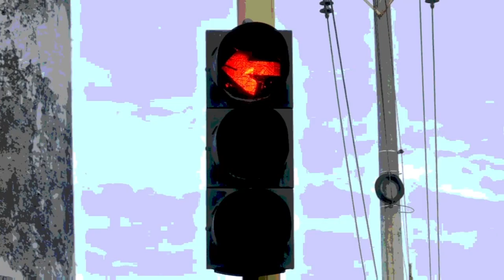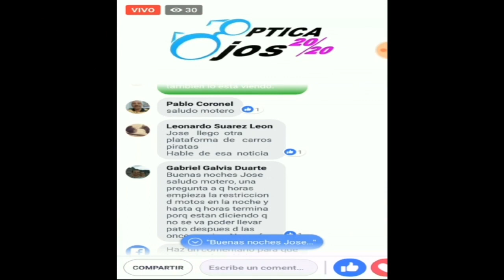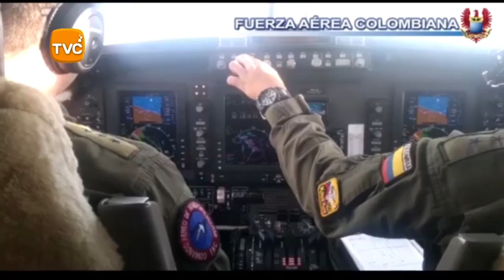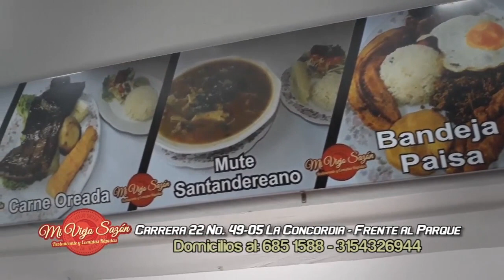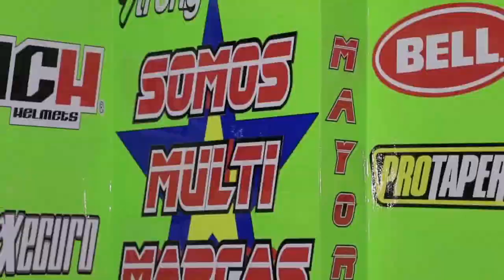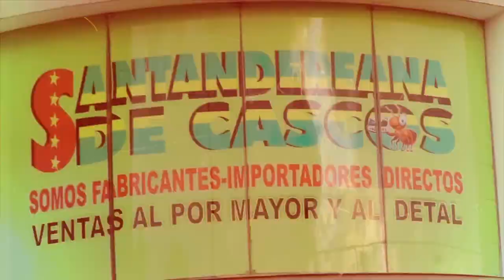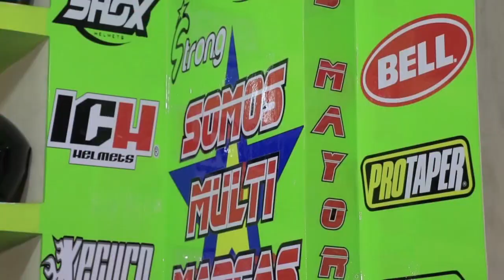IMPACTO Programa del Defensor de los Motocilsitas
01- BUCARAMANGA- Entre su Vagina esta mujer del Tarra, fue capturada cuando llevaba 6  condones llenos de casi medio Kilo de Cocaína, rumbo a MEXICO con escala en PANAMA

02- PIEDECUESTA- Fuerza Aérea Colombiana capturó a Iván Suárez Muñoz, alias BARBAS- JFE de LA OFICINA de Envigado- Jefe de LA OFICINA de Envigado- Se escondía En un lujoso condominio campestre a las afueras de Piedecuesta, Santander- En 2009, fue extraditado a Estados Unidos, por los delitos federales de narcóticos, allí purgó su pena y en el año 2013 retornó a Colombia. Es sindicado como autor intelectual de múltiples asesinatos en Antioquia; en 2017, luego de la captura del cabecilla de “La Oficina de Envigado”, alias “Barbas” asume como jefe de la organización y evitando ser visible para las autoridades y sus propios rivales.

03- LA LAGUNA- Vía Bucaramanga- Cúcuta- Policías de Transito ayudaron a Rescatar Niños y adultos Atrapados, tras el represamiento aguas- con temperaturas de 1 Grado

04- ZAPATOCA- Pésimo estado de la vía denuncian Habitantes de ese Municipio- Gobernación y Alcaldesa se toman fotos en 3 sectores donde han arreglado menos de 1 Km para tomarse Fotos y videos, haciéndole creer a la Comunidad que están arreglando toda la carretera mala

05- NILO- Cundinamarca-  alumnos de la Escuela de Soldados Profesionales ESPRO recorrieron las calles del municipio, haciendo gala de la disciplina y la mística que caracteriza a nuestros HEROES DE LA PATRIA

05- BUCARAMANGA- Ladrón en Bicicleta roba Celular a Mujer que imprudentemente habla por teléfono mientras atraviesa la calle

07- CUCUTA- Reconocida ATRACADORA XIOMARA PATRICIA DAZA, junto con su compinche JHON RAMIREZ SAENZ, Atracaron un Motociclista y le robaron además de la Moto, un Bolso con pertenencias de valor

Gracias a la reacción inmediata de las patrullas adscritas al grupo fuerza disponible, reaccionaron y los capturaron en uno de los barrios de La Comuna uno, sector céntrico de la Ciudad, Avenida 6 con calle 7.

08- LOS SANTOS- Santander- Pésimo estado de la Vía y Mala Señalización de la Vida, a pesar que ganan Millones cobrando el peaje, pero solo pañitos de agua tibia le ponen a la vía

09- Vía BUCARAMANGA- CUCUTA- Peligro al Transitar por Deslizamiento y represamiento de aguas

10- ZAPATOCA- Javier Durante Espinosa, coordinador de Deportes y Fanático de IMPACTO

11- NEIVA- Mujer es salvajemente agredida por Desechable

12- SAN ANDRES- Santander-Odontólogo Fredy Ramírez Candidato Alcaldía, invita a los habitantes de ese Municipio, los mismo que a las Colonia residentes en Bogotá y Bucaramanga a Unirse al proyecto Joven para participar en el Futuro y Desarrollo de la Población